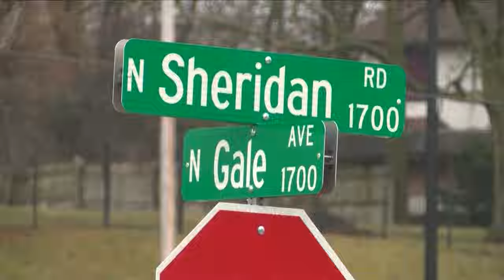Day 4: Brandon Walker testifies in his murder trial for the death of 8-year-old Navin Jones